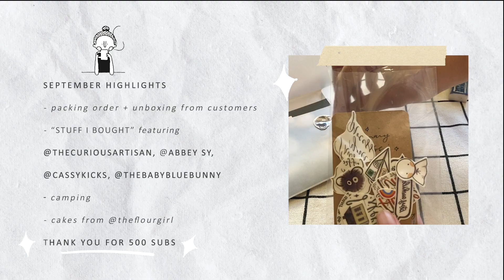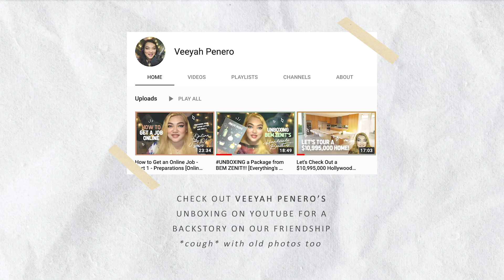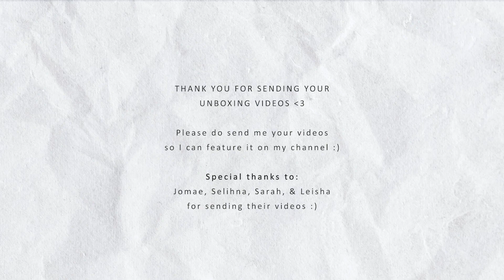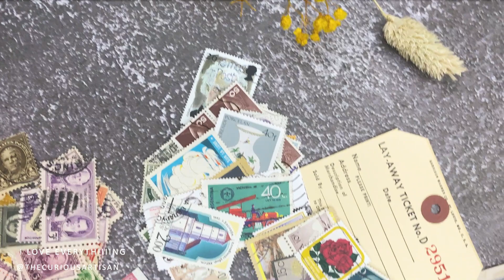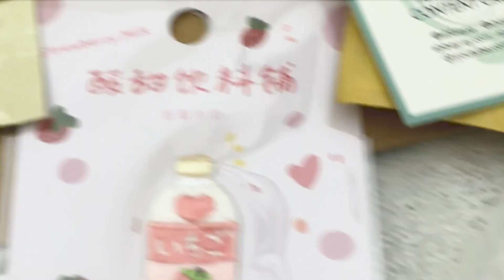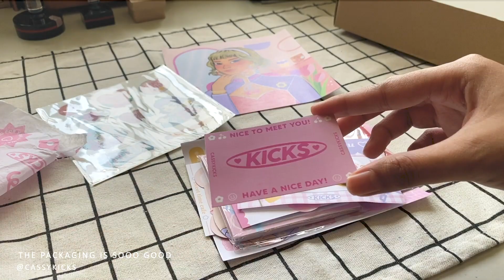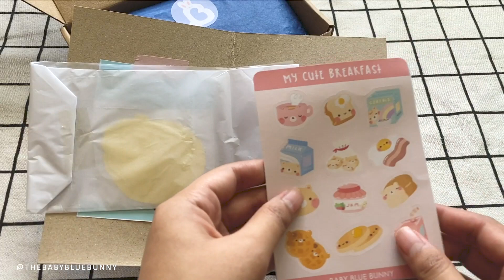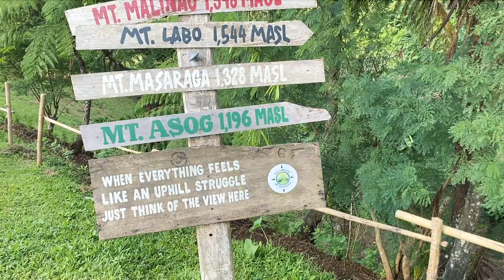SEPT HIGHLIGHTS + Unboxing art merch from Abbey Sy, Cassykicks, TheBabyBlueBunny & more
☕ September Highlights + Unboxing merch from local artists: sharing with you how September was for me. All-in-all it was, as usual, a busy month and it's now 2 months since I've started this channel! :) Thank you so much for 500+ subs! I'm constantly trying to improve my content, so your comments help me know what content to put out more. 💛

❇︎ “stuff i bought” featuring
@thecuriousartisan, @abbey sy,
❇︎ camping
❇︎ cakes from @theflourgirl

❇︎ ONLINE SHOP (worldwide shipping on Oct.10.20)
❇︎ INSTAGRAM & FACEBOOK: @bemzenit

🎵 MUSIC

❇︎ Custom intro music by @wahlyzenit

❇︎ Music by vv e r e vv o l f - Cruel Games